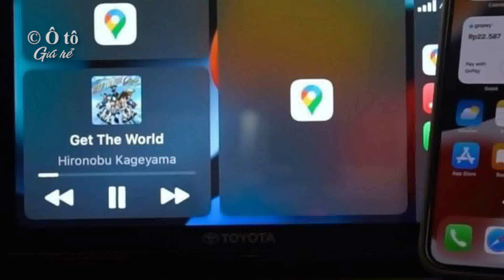Toyota Camry 2022 bị đe dọa bởi đối thủ truyền kiếp | Kênh Ô tô giá rẻ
💖► Clip name: ✔️ Toyota Camry 2022 bị đe dọa bởi đối thủ truyền kiếp | Kênh Ô tô giá rẻ